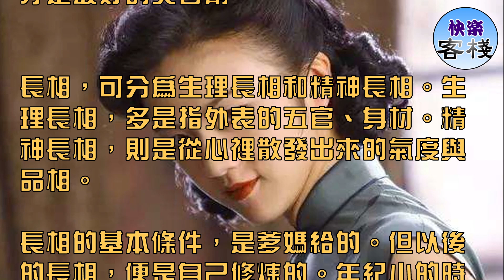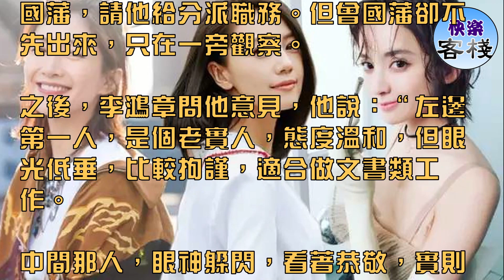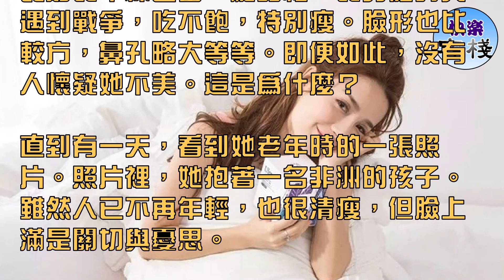你的活法最能體現在你的臉上，尤其是女人！｜女人心語｜快樂客棧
臉就是人們認識的第一個視窗，沒有人可以一見面就通過你淩亂的外表直達你體面的內心，臉作為人的第一張名牌，首先需要的是經常打理。

女性臉的乾淨整潔，清眉淡唇，就能給人一種舒服的樣子。男性的簡單清理，刮刮鬍子，就能看起來不疲憊和不蒼老。

當然，臉好看，絕不是只有表面工程。相由心生，心由事成，把自己的生活處理好，把日子過舒坦了，過有趣了，人才能真正的好看。要知道，愉快和健康才是最好的美容劑。

長相，可分為生理長相和精神長相。生理長相，多是指外表的五官、身材。精神長相，則是從心裡散發出來的氣度與品相。

長相的基本條件，是爹媽給的。但以後的長相，便是自己修煉的。年紀小的時候，那份世事的造化還不甚明朗。

但漸漸地，你看過什麼，經歷過什麼，你思考過什麼這些全都寫在你的臉上，那才是你真正的長相。

曾國藩是一位識人大家，每一次遇到陌生人，他都會暗自打量一番，再開口，而且看得很准。

據說有一次李鴻章帶了三個人去拜見曾國藩，請他給分派職務。但曾國藩卻不先出來，只在一旁觀察。

之後，李鴻章問他意見，他說：“左邊第一人，是個老實人，態度溫和，但眼光低垂，比較拘謹，適合做文書類工作。

中間那人，眼神躲閃，看著恭敬，實則不端，不可重用。倒是第三個人，目光凜然，氣度非凡，有大將風范，前途不可限量。

這第三個人，便是後來清朝一代名臣劉銘傳。他後來立下赫赫戰功，成為臺灣首任巡撫。

可見，一個人的長相有多麼重要，它便是你行走於世的名片。小到認識朋友，大到工作升遷，你是什麼樣，長相便能為你說話。

長相的決定因素，是你的內心世界。

也許有人會說，長相要好終究還是要基因好，長得不好看怎麼努力也沒用。可是，這其實取決於你對美的定義是什麼。

滿滿的膠原蛋白，瓜子臉等等，確實也是好看的。可是，人的長相不僅在於五官的搭配，更在於內心的豐華。不然有些人，只能說是“美則美矣，毫無靈魂”。

奧黛麗·赫本是世人公認的美女，也是優雅的代名詞。但其實她長得也不是非常完美，甚至有瑕疵。

比如長年練芭蕾，腿略粗；長身體時又遇到戰爭，吃不飽，特別瘦。臉形也比較方，鼻孔略大等等。即便如此，沒有人懷疑她不美。這是為什麼？

直到有一天，看到她老年時的一張照片。照片裡，她抱著一名非洲的孩子。雖然人已不再年輕，也很清瘦，但臉上滿是關切與憂思。

她長相裡的優雅，並不隨歲月有增減半分。我想，這才是奧黛麗·赫本之所以美麗一生的原因吧。

她的內心裝著對這個世界的愛與赤誠，並不以自己的美為美，相反地，她更希望人人都能活在一個愛與美好的世界裡，所以她關愛身邊的人，關愛素不相識的兒童，並為此踐行一生。

長得好看的人，活得不一定好看。但是活得好看的人，一定讓你覺得長得越來越好看。

有人說這是一個看臉的社會，現在倒覺得這個社會就應該看臉，臉經常能反映人的生活，折射人的氣質，彰顯人的精神狀態和生活情趣。

畢竟，一個人的臉就是他生活的樣子。相由心生，請記住： 你的活法都寫在臉上，尤其是女人！